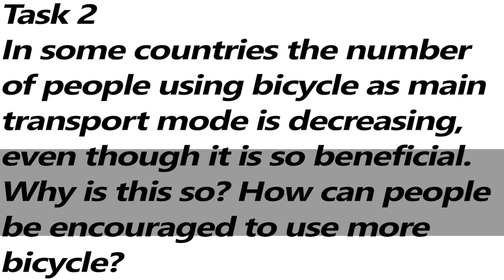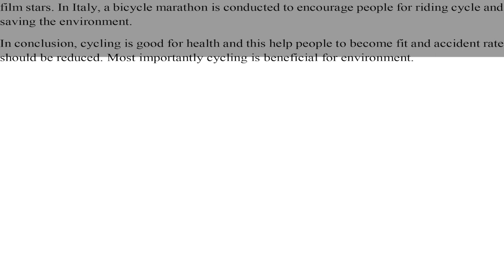IELTS General Training Task 2 - Essay Sample Answer Band 7.0 | English Mentor